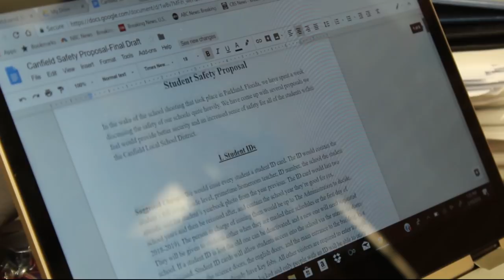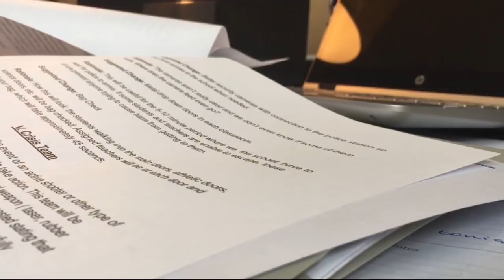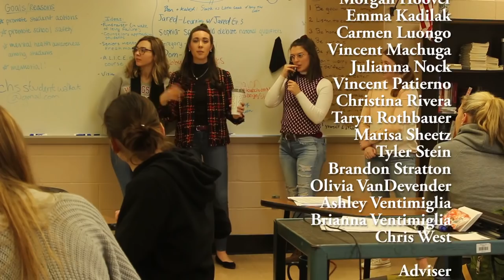March 29, 2018 - The Show from Canfield High School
A special episode of The Show covering the March 14 student walkout in response to the Parkland school shootings, the ensuing school board meeting, and student perspectives on school safety.